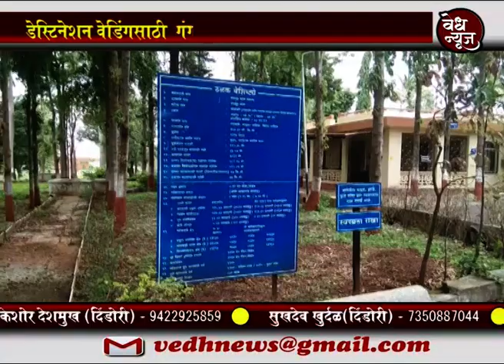*वेध न्यूज - डेस्टिनेशन विडिंगसाठी चक्क गंगापूर धरणालगतच रिसॉर्ट ची निर्मिती*